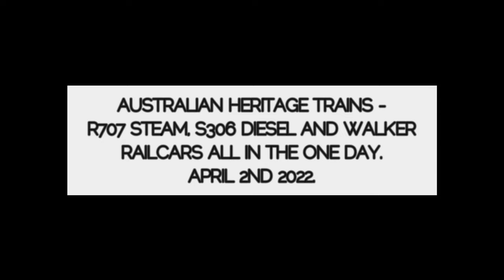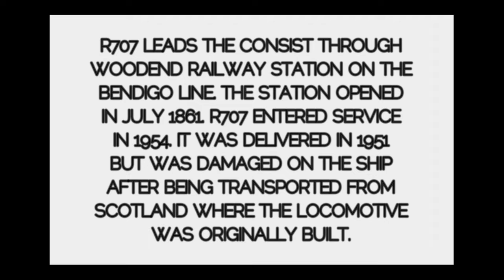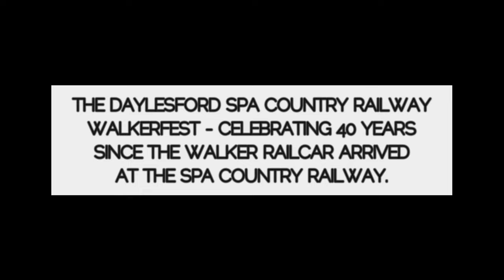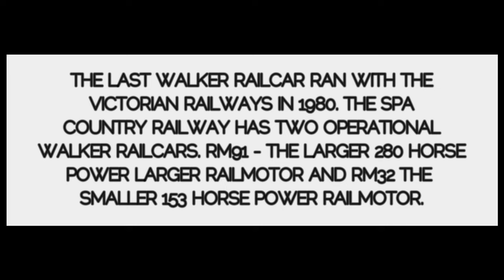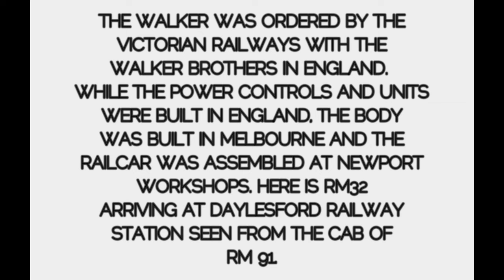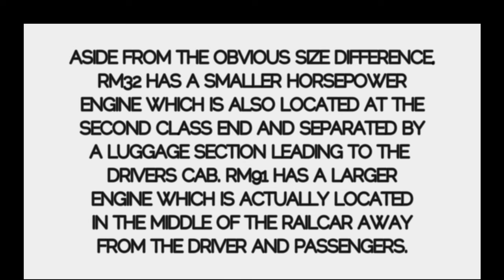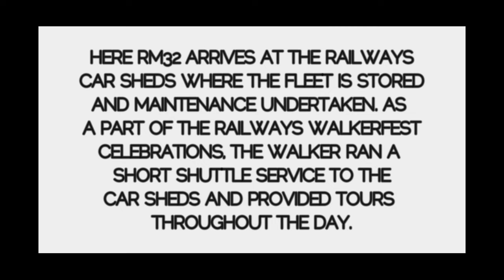3 HERITAGE MODES IN ONE DAY - Steam Engine (R707), Diesel Loco (S306) Walker Railcars (RM32 & RM91)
Today Schony747 features 3 types of heritage modes operating here in Victoria Steam Locomotive, Diesel Locomotive and The Walker Railcar. On April 2nd 2022, 707 Operations ran a heritage mainline train from Melbourne to Castlemaine with Steam locomotive R707 leading Pacific National liveried diesel locomotive S306. On the same day, The Spa Country Railway at Daylesford ran "Walkerfest". The event marked 40 years since the first Walker Railmotor arrived for preservation at The Spa Country Railway. RM32 and RM91 were on display with short shuttle rides running between Daylesford Railway Station and the railways storage sheds.

Sit back as Schony747 brings you 3 modes of heritage transport in one day. Have a great week - Brenden S.

Filmed 2nd April 2022 Diggers Rest, Woodend Station, Daylesford Station Spa Country Railway